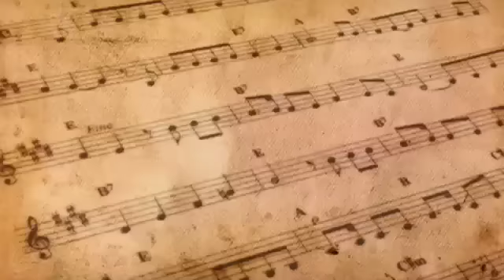Melodia do Salmo 97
Gil Duarte, membro da Comunidade Canção Nova, canta a melodia do Salmo 97
para a liturgia do domingo, dia 17 de novembro. Confira!